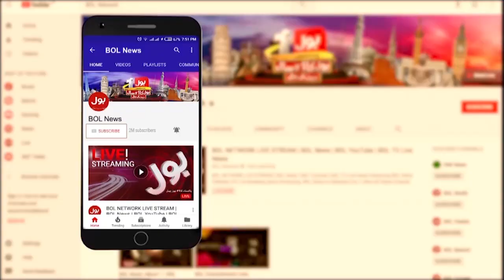3 Saal Main Koi Tabdeeli Nahin Aayi | Usman Buzdar Advisor Viral Video | BOL News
3 Saal Main Koi Tabdeeli Nahin Aayi | Usman Buzdar Advisor Viral Video | BOL News